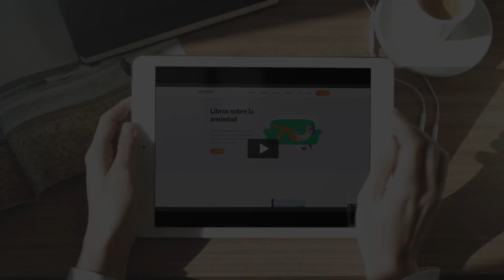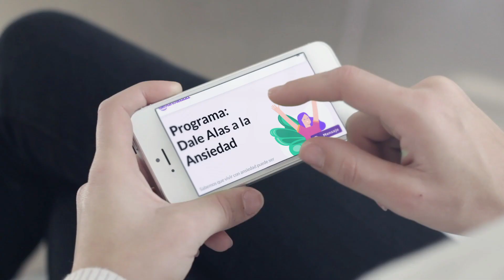Ejercicios de gimnasia cerebral para la ansiedad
¡Hola! ¿Quieres saber tu nivel de ansiedad? Con esta evaluación gratuita que yo y mi equipo hemos preparado para ti, podrás entender mejor en dónde estas para dar un primer paso rumbo a recuperar tu equilibrio. ¡Recibe hoy resultados al instante!

En este video te comparto algunos ejercicios de gimnasia cerebral para vivir más en el momento presente y sentirte mejor. A mí me ayudan mucho para hacer una pausa a lo largo del día, estos ejercicios pueden ayudarte a salir del estado de alerta en el que te encuentras.